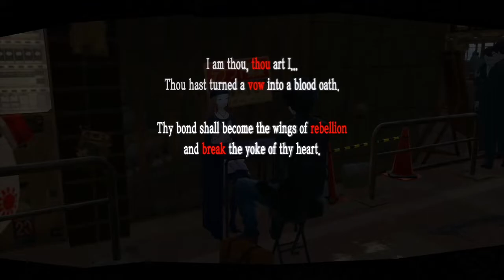Persona 5: The Royal Playthrough with Chaos part 273: Maximum Fortune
Another rank 10 confidant completed, making great time on them.